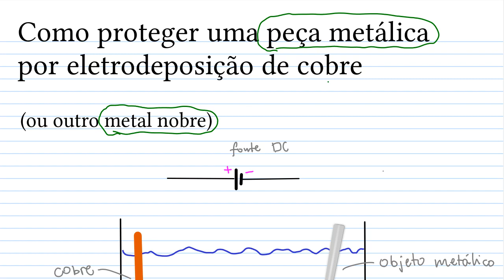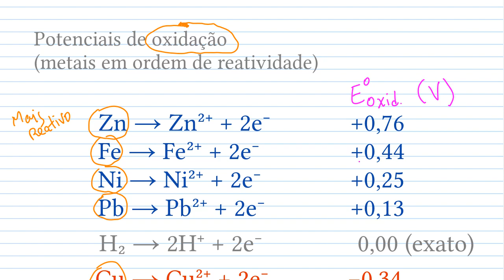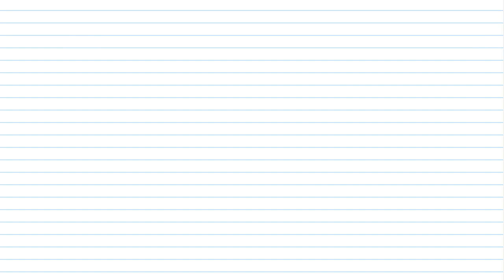Como proteger uma peça metálica por eletrodeposição de cobre (ou outro metal nobre)